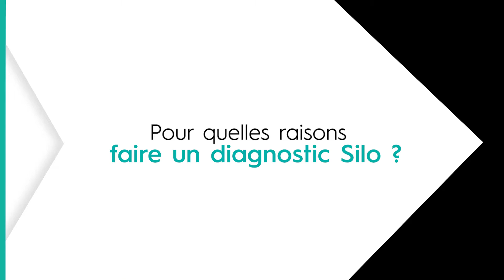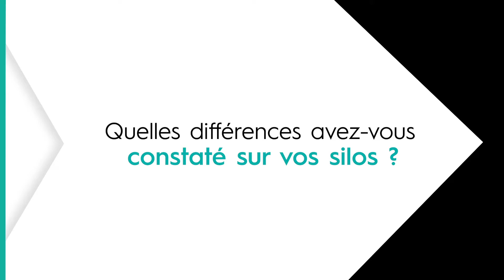Le sens du service - équilibrer sa ration - diagnostic silo et conservateurs - EUREDEN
[Conservation du silo] Les techniciens Nutrition Bovine Eureden proposent de faire un diagnostic silo pour connaitre l'état de conservation du silo, voir l'état du tassage, le hachage, l'éclatement des grains et mesurer le stock pour pouvoir ensuite caler au mieux la ration.
L'utilisation de conservateurs permet de stabiliser les maïs rapidement et limiter la surchauffe du front d'attaque. Jean-Luc, producteur au Lycée Agricole de Caulnes témoigne " On a économisé 7T d'aliment pour produire le même volume de lait. Grâce à une meilleure valorisation alimentaire du maïs"